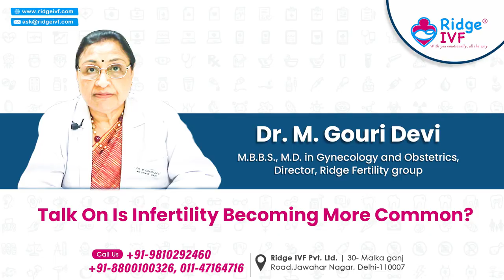Is infertility Becoming More Common? Explained by Dr. M Gouri Devi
Explore the latest statistics and research surrounding infertility trends and discover how modern lifestyle, environmental factors, and health conditions are contributing to the rising rates of infertility.

This video aims to provide a comprehensive overview of the current state of infertility, offering valuable insights for those concerned about their reproductive health or seeking to understand this growing issue.